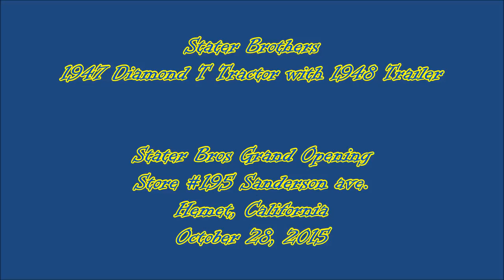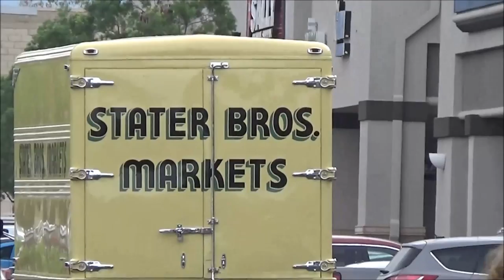Stater Brothers 1947 Diamond T Truck with 1948 Trailer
Stater Brothers 1947 Diamond T Tractor with 1948 Trailer

Weathertight Roofing
1100 N. Buena Vista